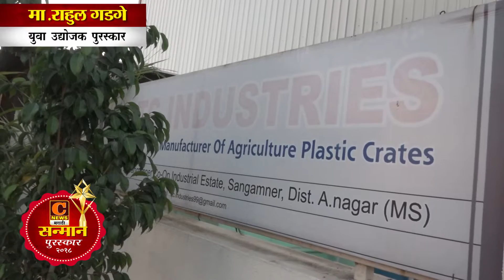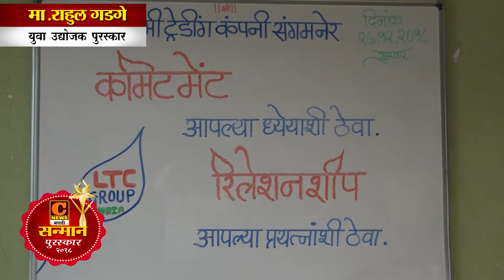सी न्यूज मराठी सन्मान पुरस्कार २०१८ | राहुल गडगे - युवा उद्योजक पुरस्कार